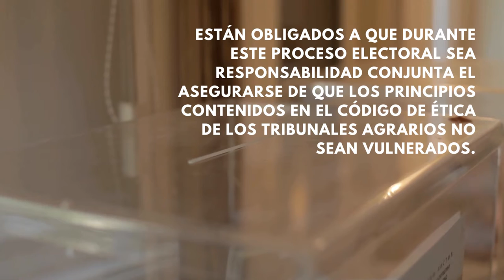Acuerdo para cumplir la normativa en materia electoral.